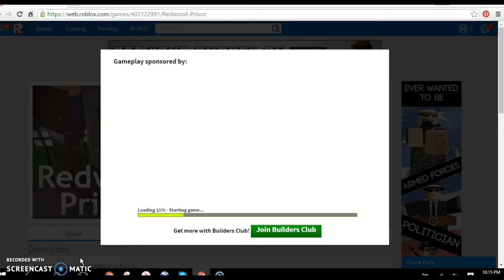The GREAT Papyrus and his brother Sans play Roblox prison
Frisk told us about how good the game is so we decided to recod